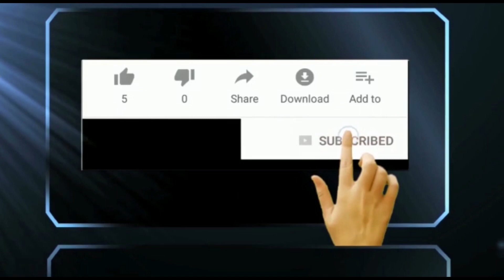തുണി പറിച്ചാല്‍ പേടിക്കുമെന്ന് കരുതിയോ;വൈറലായി യുവതിയുടെ കുറിപ്പ്